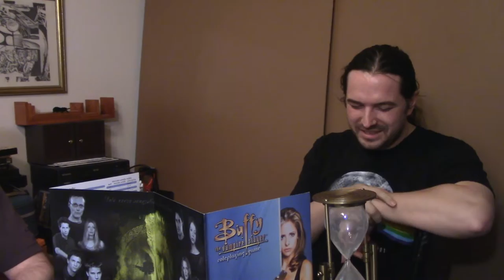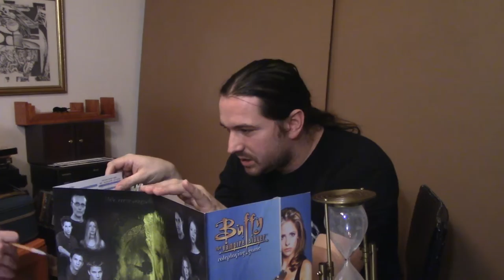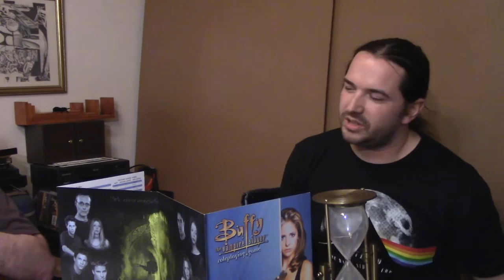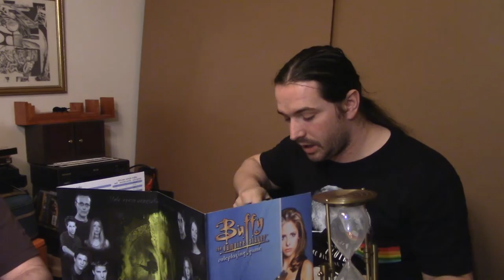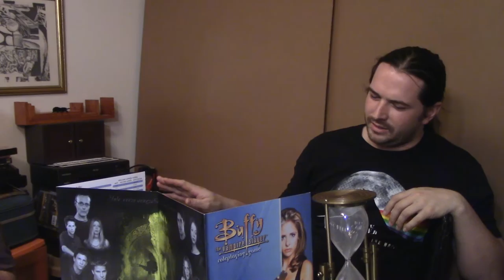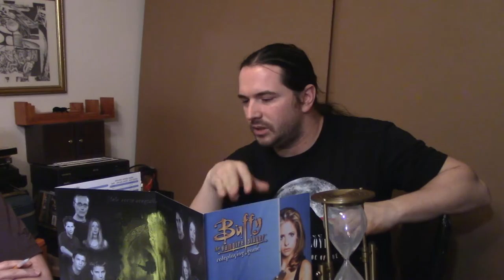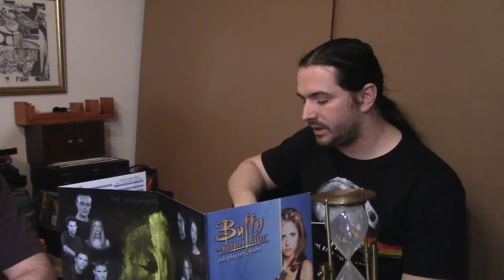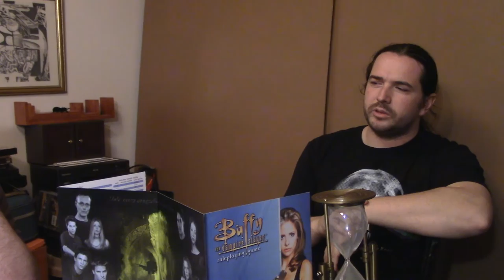Fragile Fate: The Bootylicious (Part 2)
Now that our investigators have their lead, they must make the most of the seediest vampire bar in Chicago.